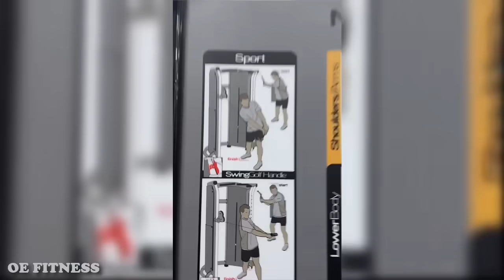Never Asking For Help Again In The Gym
Never Skip Humor Day..